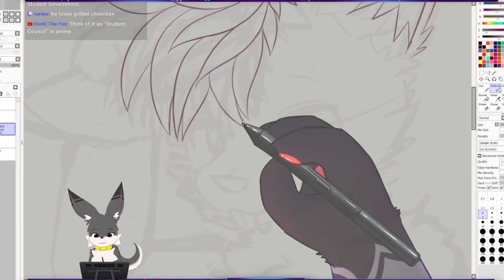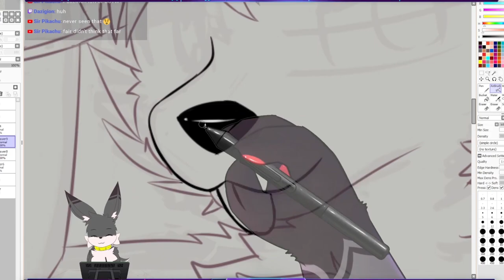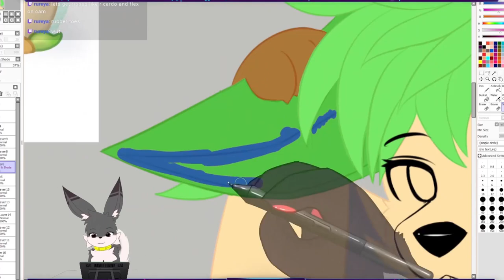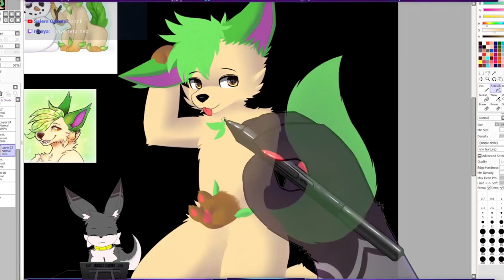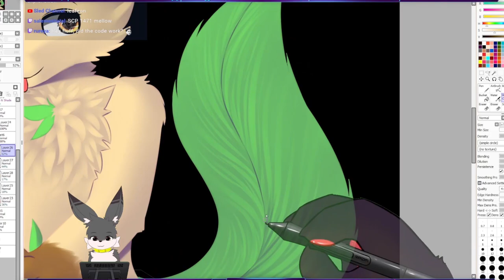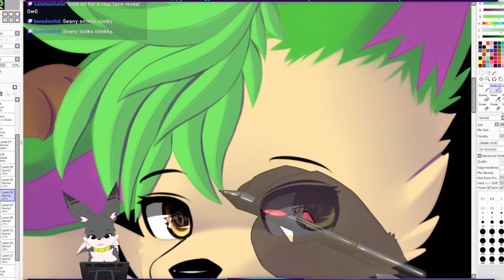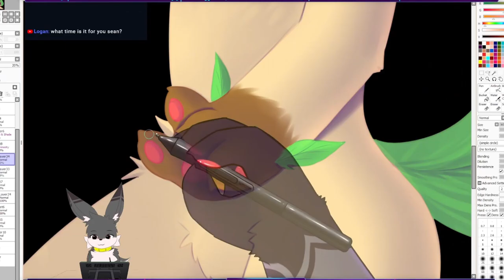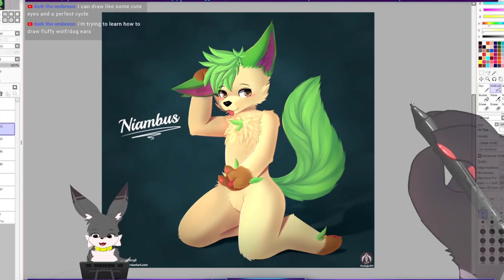Speedpaint - Niambus [Commission]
Commission for Honolir on Twitter